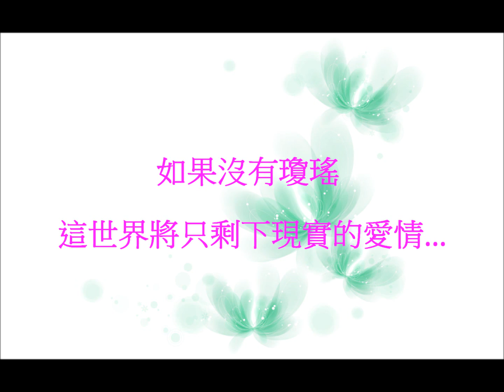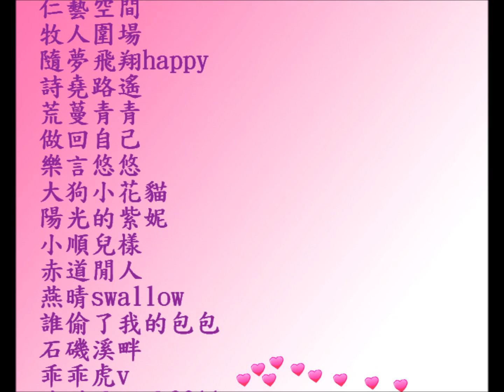04/20/2011 瓊瑤護衛隊祝賀視頻 祝 瓊瑤阿姨 生日快樂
Happy Birthday Auntie Chiung Yao!!!